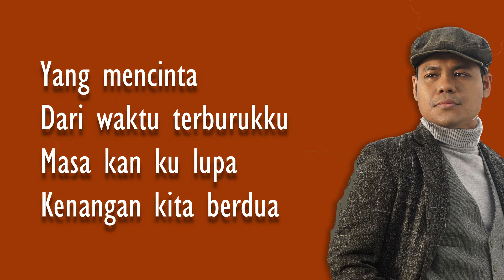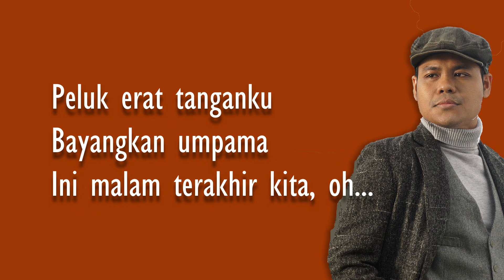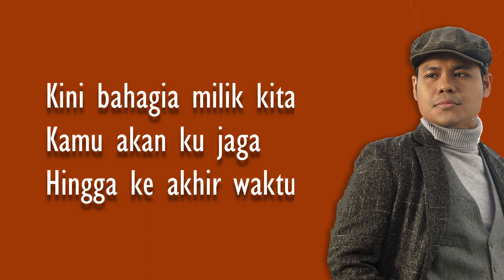SYAMEL BAHAGIA MILIK KITA (Lirik)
Lyrics:
VERSE 1
Anugerah terindah
dikirimkan tuhan
untuk ku

VERSE 2
yang mencinta
dari waktu terburuk ku
masakan ku lupa
kenangan kita berdua

PRE CHORUS
dihatiku
hanyalah kamu
kupertaruhkan
sluruh hidupku/ragaku
untukmu

CHORUS
kini bahagia milik kita
Kamu akanku jaga
hingga ke akhir waktu
dan ku mohon
jangan kau berubah
tetapkanlah setia
sehingga ke akhirnya
selamanya

VERSE 3
peluk erat tanganku
bayangkan umpama
ini malam terakhir kita

PRE CHORUS
dihatiku
hanyalah kamu
kupertaruhkan
sluruh hidupku
untukmu

CHORUS
Kamu akanku jaga
dan ku mohon
janganlah kau berubah
tetapkanlah setia/aku akan setia
sehingga ke akhirnya
selamanya

BRIDGE
Tuhan janganlah kau merubah
takdir aku dan dia

Jangan lupa, sebutkan lagu favoritmu disini.